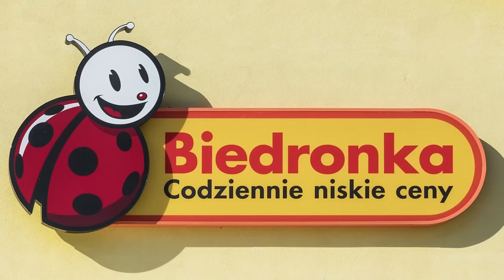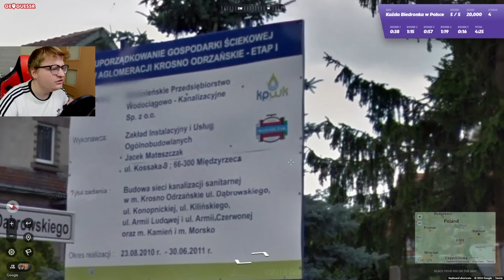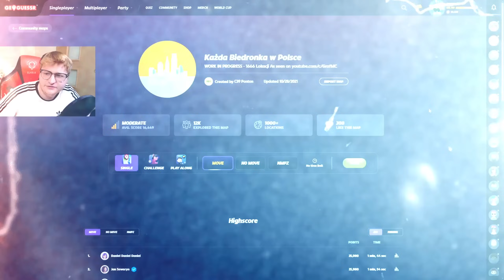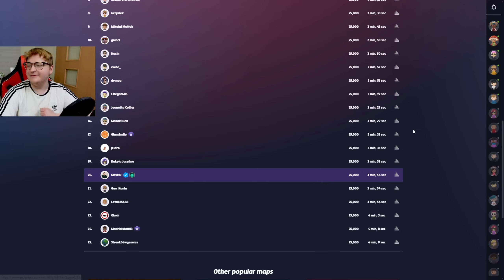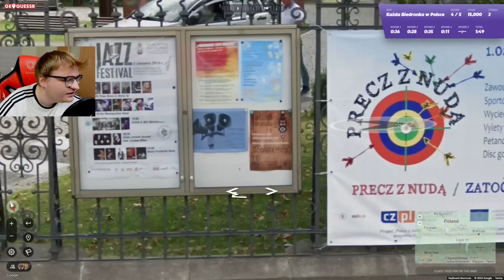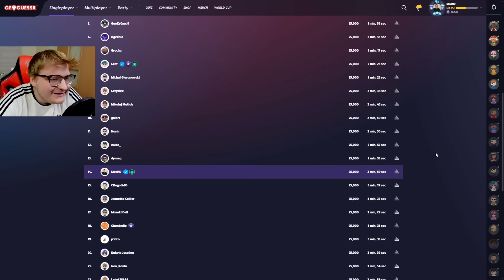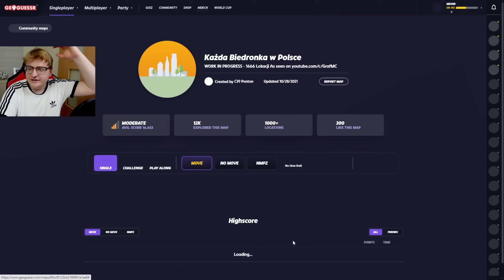Każda BIEDRONKA w Polsce (GeoGuessr Speedrun)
NOWY DISCORD
📸 WBIJAJ NA INSTA!
Twitter Geomex'a:
geomex_
WPADAJ NA TIKTOKA: (geomeex)
geomeex

W dzisiejszym odcinku staram się pobić rekord Polski na mapie, która zawiera same Biedronki! Odcinki pojawiają się regularnie o godzinie 18:00!